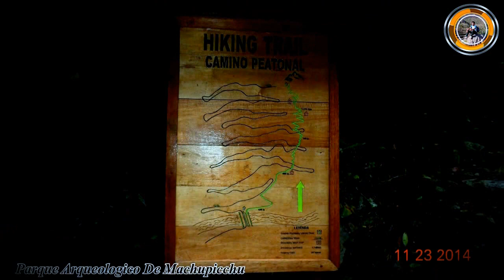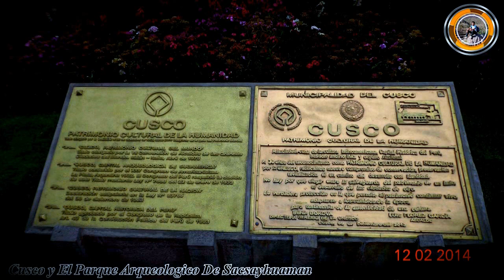Documental Cuzco Ombligo del Mundo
Cuzco Patrimonio Cultural de la Humanidad

La ciudad de Cuzco (Cusco o Qosqo) fue proclamada como Patrimonio Cultural de la Humanidad por UNESCO en 1983.

Descripción Breve
Situada en los Andes del Perú, Cuzco fue desarrollada durante el gobierno del Inca Pachacútec como un complejo centro urbano con distintas funciones religiosas y administrativas. Estaba rodeada de zonas claramente delimitadas para la producción agrícola, artesanal e industrial. Cuando los españoles la conquistaron en el siglo 16, conservaba su estructura básica, pero construyeron iglesias barrocas y palacios sobre las ruinas de la ciudad Inca.

Descripción Larga
Cuzco y los antiguos pueblos aún conservan vestigios de la ocupación de tierras del Imperio Inca que preservan de manera general el patrimonio arqueológico, que se ha convertido en susceptible a los efectos de la urbanización.

Situada a 3,400 metros sobre el nivel del mar, en un valle fértil aluvial alimentada por varios ríos en los Andes del Perú, Cuzco se desarrolló bajo el gobierno del Inca Pachacútec en un complejo centro urbano con distintas funciones religiosas y administrativas. Estaba rodeado de zonas claramente delimitadas para la producción agrícola, artesanal e industrial.

Desde 1536, dentro del dominio colonial español de la que definitivamente no surgió hasta después de la proclamación de la independencia (1821) y la victoria de Bolívar en Ayacucho. De su pasado complejo, se desarrollaron eventos importantes y hermosas leyendas, la ciudad ha conservado un conjunto monumental admirable y una coherencia que los cambios recientes no le han comprometido.

La mitología Inca atribuye la fundación de la ciudad al Inca Manco Cápac: según la tradición el cetro de oro que el dios Sol (Inti) le había dado fue recibido en la tierra fértil de Cuzco para designar el emplazamiento de la capital.

En la actualidad, Cuzco parece haber sido un centro de importancia sólo mediocre hasta el siglo 15 cuando el poder de los incas fue confirmada después de la batalla contra los invasores chancas: su reconstrucción, dirigida por dos Incas el gran Pachacútec (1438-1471) y Túpac Yupanqui (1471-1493) duró 20 años y que, supuestamente, empleó 50,000 hombres.

El primero de estos gobernantes (a quien también se le atribuye la construcción de Machu Picchu) quiso crear una ciudad ideal que responda a las múltiples funciones de un capital: después de haber canalizado los dos ríos principales (Saphi y Tullumayo), cuya inundación periódica amenazado a los habitantes de la antigua ciudad de Cuzco, que sentó las bases de una organización muy jerarquizada en la que las funciones de los centros urbanos unidos administrativos y religiosos, mientras que las zonas periféricas y en especial los pueblos de satélites situados en una zona cultivada (Cayaucachi, Claquillchaca, Machu , Quillipata, Carmenca, Huacapunco, etc) eran unidades de producción agrícola, artesanal e industrial.

Esta división tripartita que han despertado la imaginación de los conquistadores, como lo hizo el trazado ortogonal de las calles de la ciudad nobiliaria, apenas inflexiones para dar cabida a la erosión de la tierra. Los invasores europeos respetaron la planificación racional de esta ciudad , tan curiosamente cercana a la idea de las ciudades del Renacimiento. Se limitaron a la destrucción de los principales edificios cargados de simbolismo político y religioso, y construyeron nuevos monumentos, agresivamente católicas y españolas, en la mampostería ciclópea admirable de las paredes de estos edificios demolidos.

El Huaccapayta, centro del imperio Inca, rodeada por los palacios de Pachacútec, Huayna Cápac y Viracocha, es la actual Plaza de Armas, el palacio de Viracocha fue demolido para la construcción de la catedral comenzó en 1560, el Acclahuasi para construir el convento de Santa Catalina, el Coricaucha, parcialmente destruido con el fin de hacer espacio para el convento de Santo Domingo de Guzmán, etc.

Cuzco es hoy una amalgama sorprendente de la capital incaica y la colonial ciudad. De la primera, conserva vestigios impresionantes, especialmente su planificación: paredes de granito meticulosamente cortado o andesita, calles rectilíneas que se ejecutan dentro de las murallas, ruinas del Templo del Sol, de los cuales el Jardín de Oro, una vez cubierto con esculturas de metales preciosos, fue saqueada por los soldados españoles para enriquecer las arcas de Carlos V. De la ciudad colonial, persisten las casas recién pintadas de blanco en cuclillas, el palacio y las maravillosas iglesias barrocas que lograron la fusión imposible de los estilos plateresco, mudéjares o churrigueresco con la de la tradición Inca .